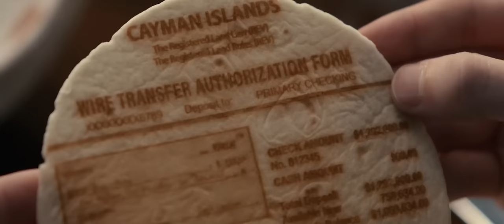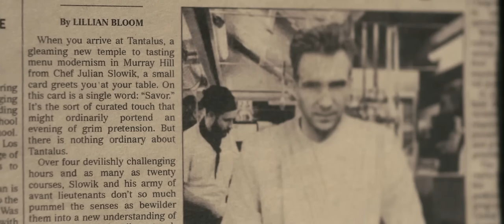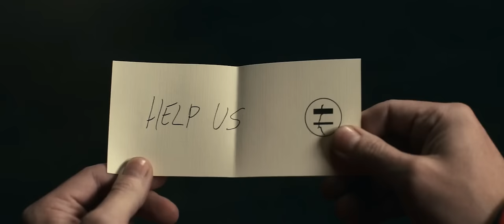Exclusive Restaurant NEVER Lets You Leave | Horror Movie Recap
A couple goes to a secluded island to dine at an exclusive restaurant, but they are unaware that the chef is a ruthless murderer. the menu movie recap, the menu movie review

📽️Movie: The Menu (2022)
📽️Genre: Comedy - Horror - Thriller